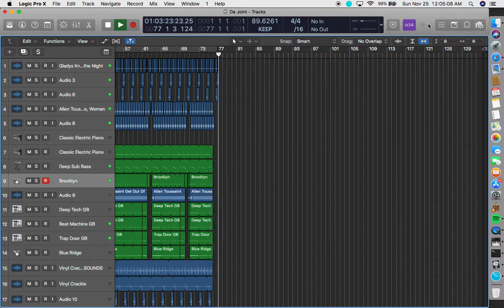Da Joint - EPMD [Remake] Instrumental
Da Joint by EPMD, Prod. EPMD